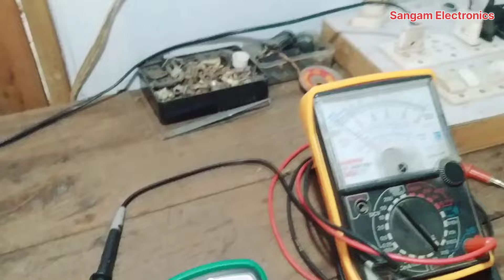crt tv 110 volt problem repair।। 110 वोल्ट में 0 वोल्ट आ रहे है इसे रिपेयर कैसे करे?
crt tv 110 volt problem repair।। 110वोल्ट में 0 वोल्ट आ रहे है इसे रिपेयर कैसे करे?